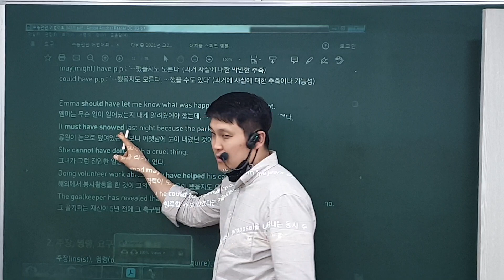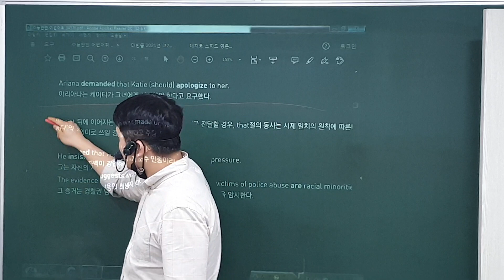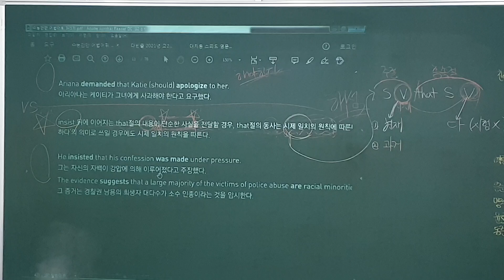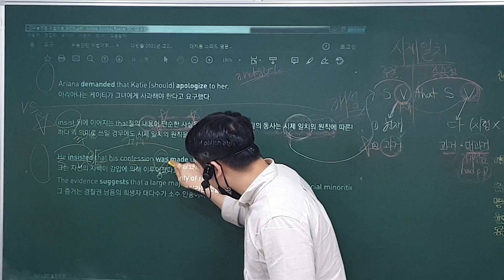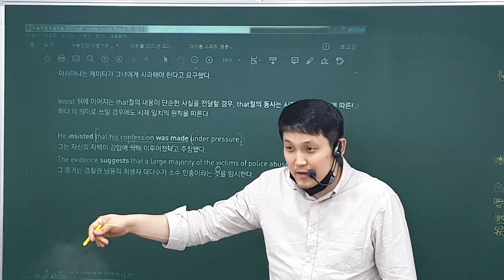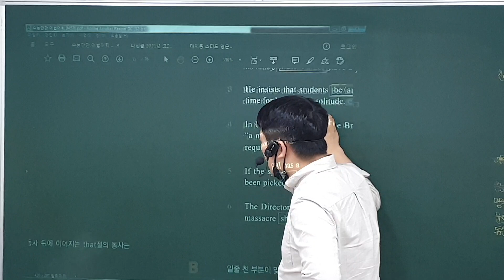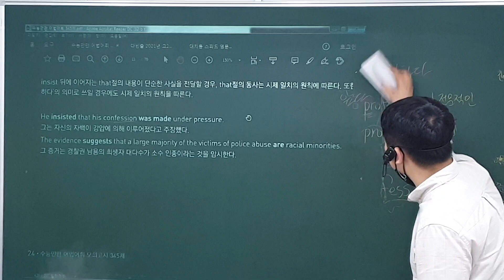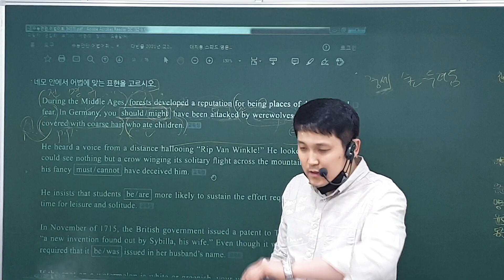22. 1. 6 (목) 중3 독해 (1)